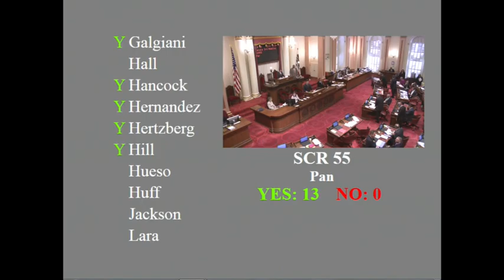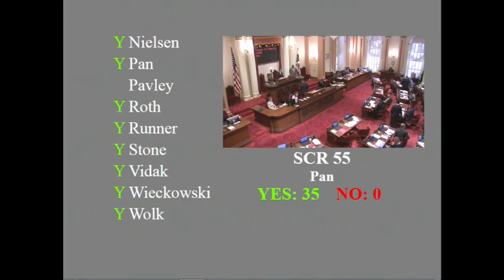20150518 Floor 1